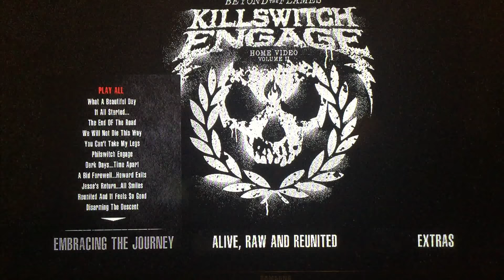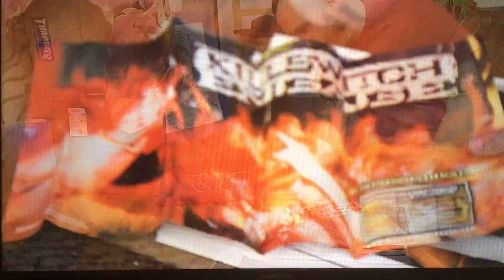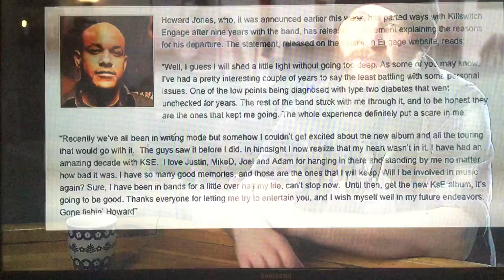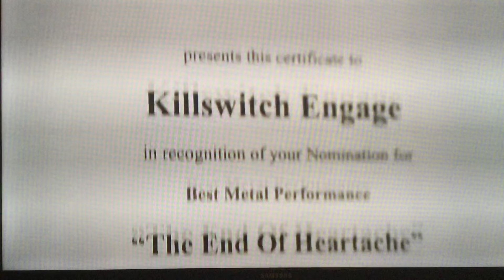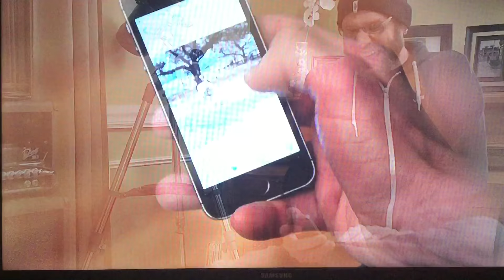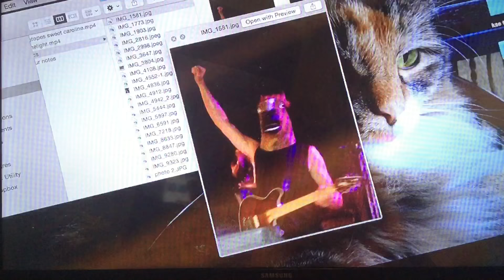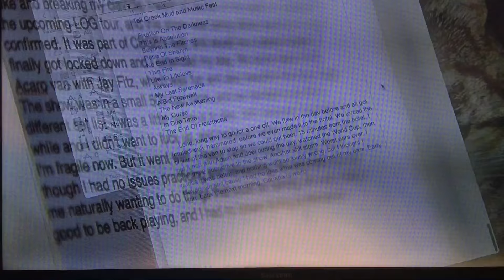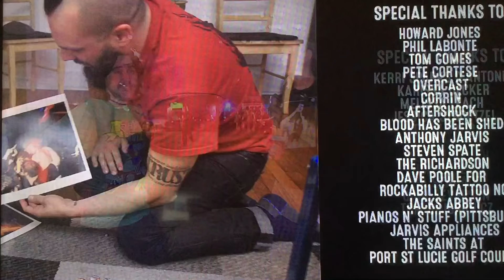Killswitch Engage New Documentary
Killswitch Engage's new documentary  Beyond the Flames.  Documenting Jesse Leach's return to the band back in 2012, after Howard Jones left the band earlier that year.